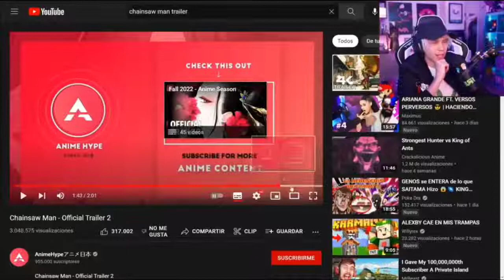El Rubius REACCIONANDO al trailer de CHAINSAWMAN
GRACIAS POR SU ATENCION...